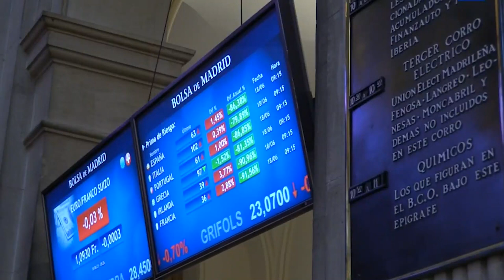📈🔻 Cierre bajista para el Ibex pese al tono tranquilizador de Powell con la inflación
⚫ El Ibex ha bajado un 0,42%, hasta 8.658 puntos, tras marcar un mínimo intradía en 8.625 enteros, muy cerca del soporte de corto plazo que tiene en 8.600 puntos. El selectivo español no ha logrado rebotar tras caer este martes más del 1%, aunque el tono tranquilizador de Jerome Powell con la inflación ha vuelto a calmar a los inversores.